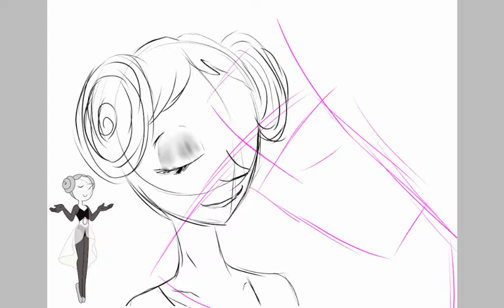Pearl In White's Hands - Speedpaint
I am still learning to draw hands. It is not easy.